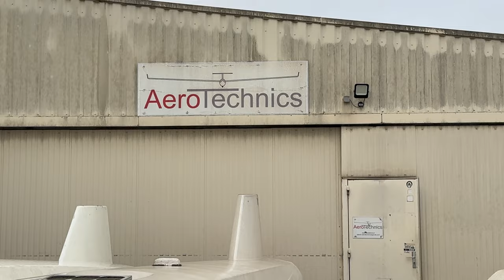Оторвало хвост? Починим! Аэро Сервис. Как работает мастерская по ремонту планеров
Планера служат долго. Главное вовремя менять покрытие (гелькоут) и перекрашивать планер. При аварии в авиасервисе могут приделать оторванный хвост и починить поврежденное крыло. Так же ремонтируют двигатели. Спасибо за труд возвращающий планерам жизнь!
Игорь Волков.